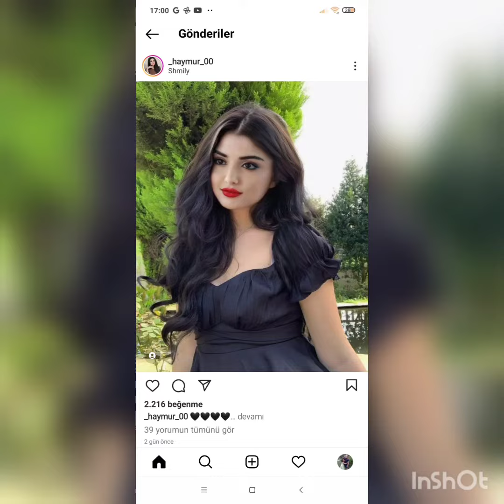Hande ERCELIN Dedesi Bu Gün Mavini Ziyarete Gitmiş